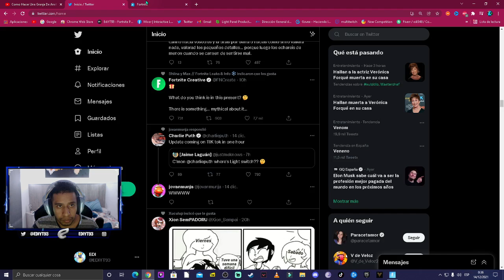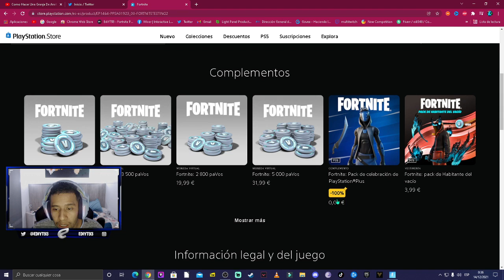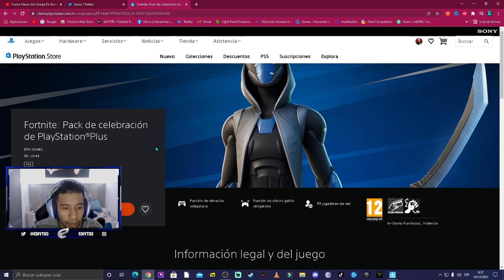Como CONSEGUIR el NUEVO PACK de *CELEBRACION PS PLUS* en FORTNITE Temporada 1 CAPITULO 3